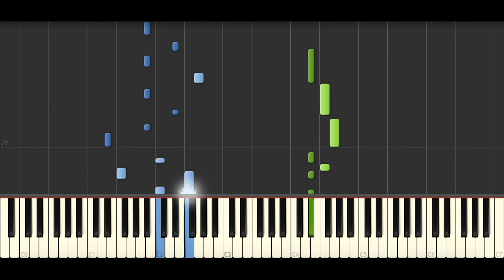Justin Bieber & Omah Lay - Attention (BEST PIANO TUTORIAL & COVER)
Piano Cover & Piano Tutorial of 'Attention' by Justin Bieber & Omah Lay.